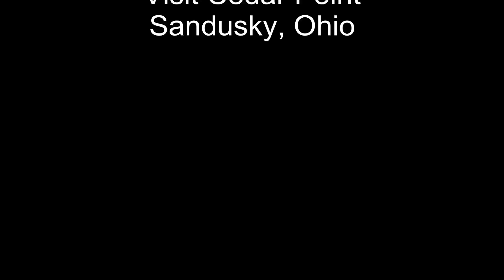Cedar Point - Snake River Falls Water Ride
Cedar Point Amusement park in Ohio. Rated best theme park in the world. Many famous rides like Top Thrill Dragster, Windseeker, Skyhawk, Sicked Twister, Raptor, MaXair, Millennium Force and many more.